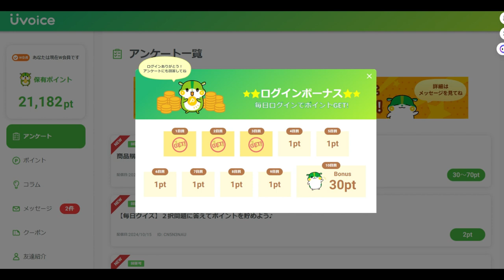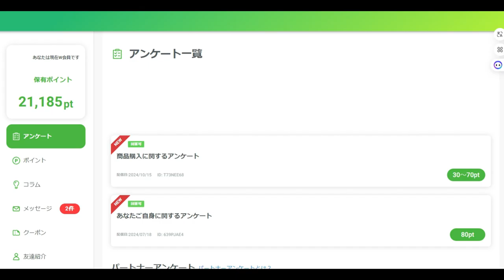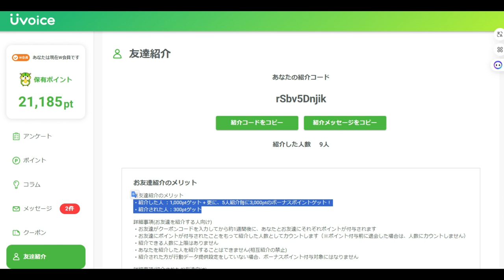【Uvoice】毎日稼げるポイントサイト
【Uvoice】勝手にポイントが貯まるポイ活サービス！

AndroidとPCで利用可能！両方登録で、更にお得にポイントゲット！！
貯めたポイントはお買い物やゲームに使えます！

「件名：速稼塾（あなたのお名前）」